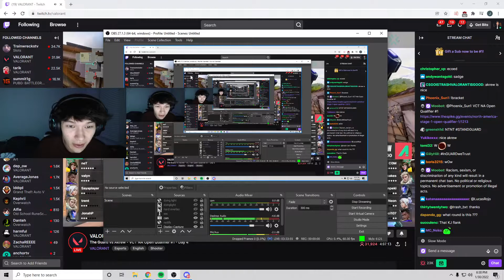orr do you want me to look sexy first - sinatraa